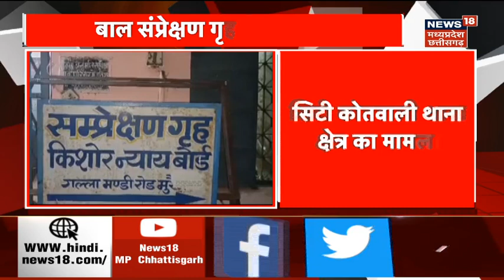Morena News: बाल संप्रेक्षण गृह से भागे 8 बच्चे, पुलिस प्रशासन में मचा हड़कंप | Breaking News